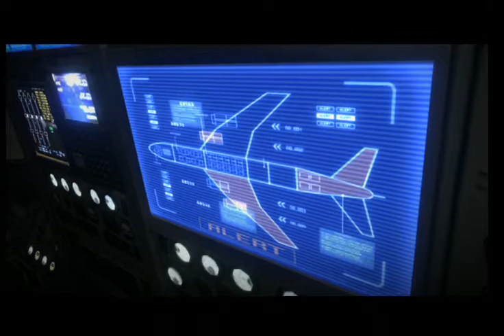Resident Evil 6. part 13 HD Leon gameplay Full Game walkthrough